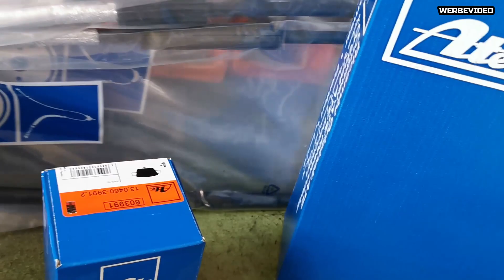Fiat Stilo 1.6 16V | Neue Bremsen und Seile hinten | v.160 👨‍🔧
Servus!

In diesem Video verbauen wir die neue Bremsanlage im Fiat Stilo 1.6 16V. Bei diesem haben wir im Check Video festgestellt, das die Anlage komplett verschlissen ist.

▬▬ 📌 Verbaute Teile :  ▬▬▬▬▬▬▬▬▬▬▬

▬▬▬▬▬ 📲 Verwendete Mannol Produkte:

Mannol 5W-30 LL Motor Öl
Mannol 10W-40 Motor Öl
9912 - Mannol Ölwannen Dichtung
4015 - Mannol Kühlerfrostschutz AF13+
9900 - Motor Öl Spülung
9963 - Mannol Silikon Spray
9896 - Mannol Kupferpaste
9971 - Mannol Klimaanlagen Reiniger
9672 - Mannol Bremsen Reiniger
9919 - Mannol Unterbodenschutz